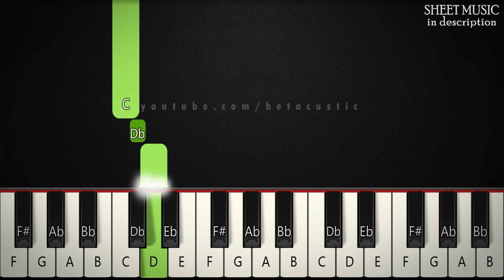The Pink Panther Theme | SLOW BEGINNER PIANO TUTORIAL + SHEET MUSIC by Betacustic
🌟Song Key: e minor

In this piano tutorial you can learn HOW TO PLAY "The Pink Panther Theme" by Henri Mancini, SLOW BEGINNER version

🌟English Lyrics:
no lyrics...

🌟Gear:
Yamaha DGX-660B
The Maverick, The Grandeur (Native Instruments)
Synthesia
PC